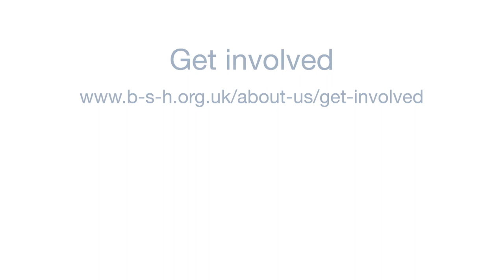Which individuals have made the greatest impact on immunohistochemistry and molecular diagnostics?